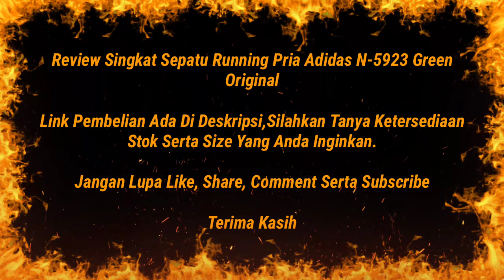Sepatu Sneaker Pria Adidas N-5923 Green Original